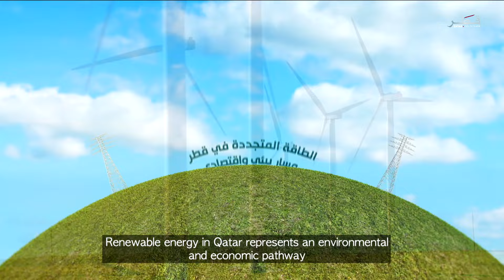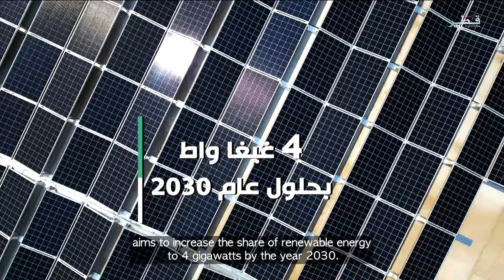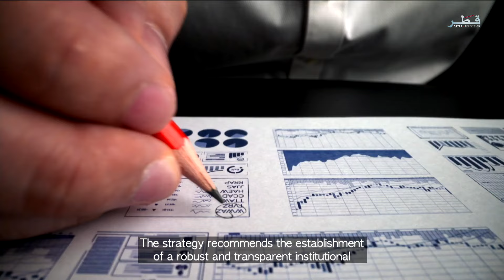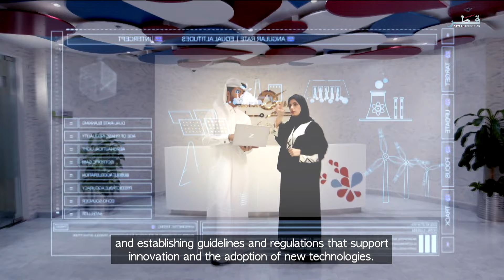حياتنا - الاثنين 29/4/2024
ضيوف الحلقة :
المهندس عبد الرحمن الباكر - مدير تخطيط الانتاج وتطوير الاعمال كهرماء
المهندس راشد الرحيمي - مدير إدارة الترشيد وكفاءة الطاقة كهرماء
السيد فهد علي البوعينين - مساعد باحث في جامعة قطر
الرائد جاسم غانم آل ثاني - ضابط مخالفات بالإدارة العامة للمرور